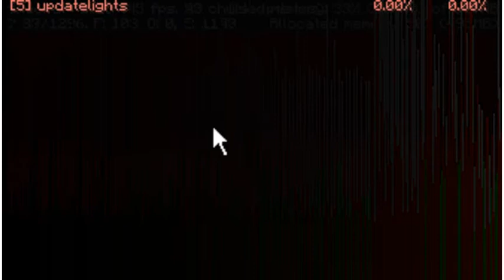THEturkeyParade # 14 : Golems Galore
Will's Channel Texture Pack im using is the Painterly Pack